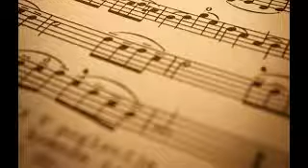Symphony No. 9: Ode To Joy by beethoven